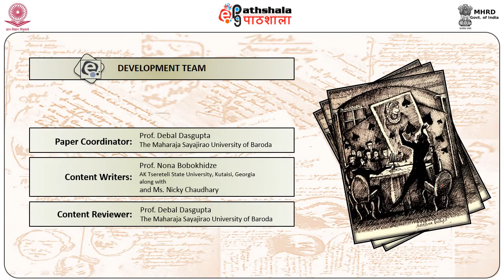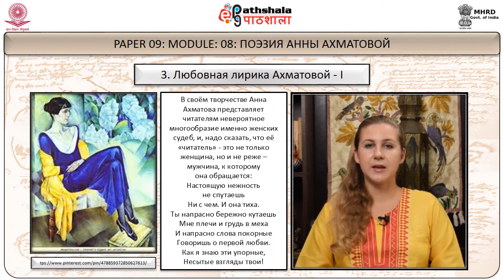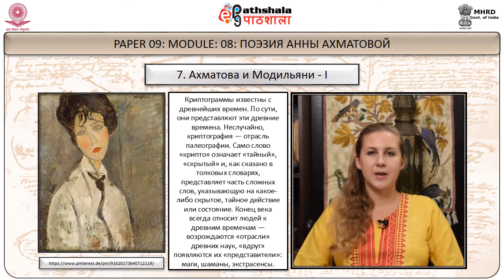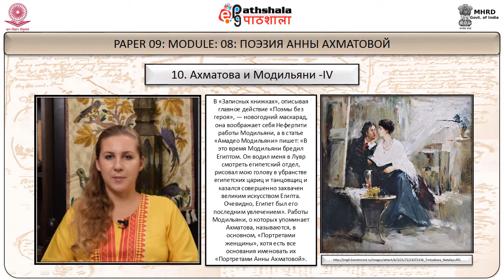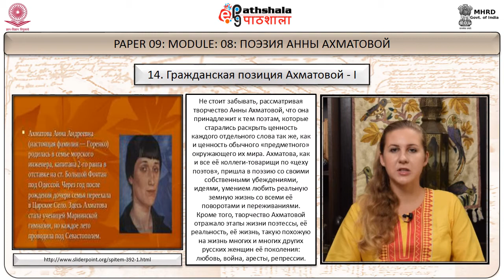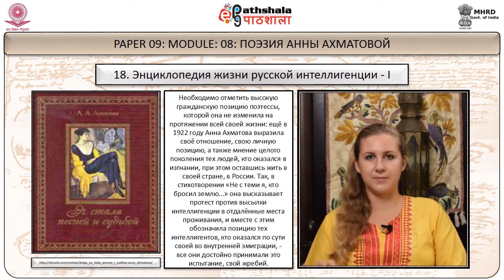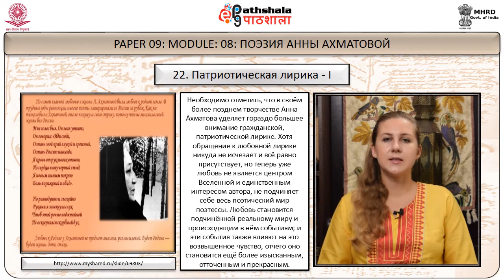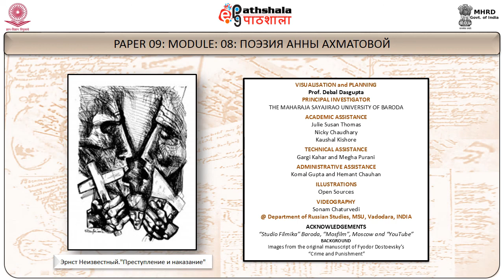EPG RUSSIAN P09 M08 Q2